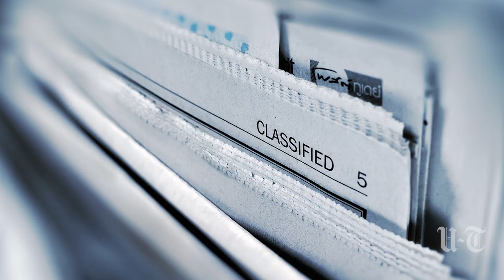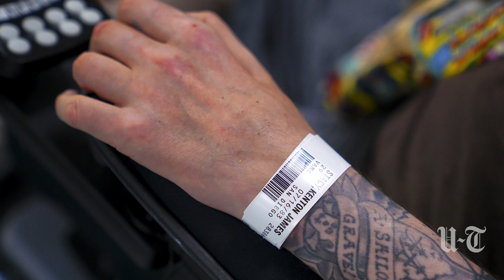A Bomb Blast, A Phone Call, And A Navy Family Forever Changed | San Diego Union-Tribune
A San Diego family copes with the aftermath of an explosion in Syria that left a Navy bomb technician grievously injured.